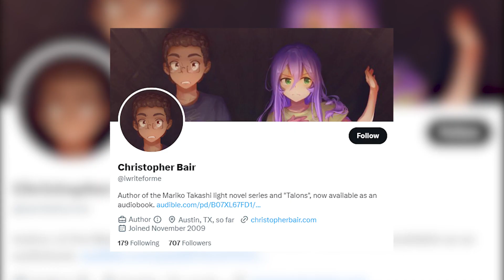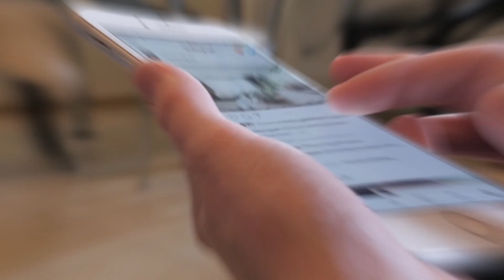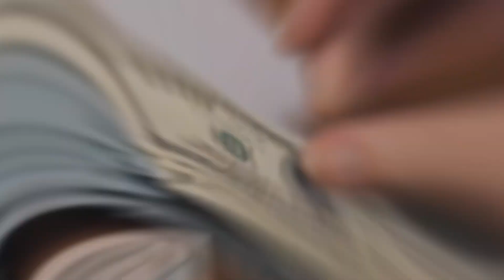SpaceX Real Truth Why Starship Blew Up During The Orbital Launch Test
SpaceX Real Thru Why Starship Blew Up During The Orbital Launch Test

If you’ve never failed before, you are not human because failure is part of life, and when you fail, you pick up from that spot, try something new and triumph again, but in the case of the starship, failure is understood as success - because for a rocket that has been in development for over a decade with the dream of sending it into space to clear its launch pad and finally flew in the atmosphere - is a miracle.
Before the starship launch, Elon Musk gave a hint saying that “failure is expected, but excitement is guarantee” Elon’s statement is just like a prophesy that came true. Even when the starship was exploding, spacex workers and enthusiast was seen laughing and cheering up during the blasting process. This doesn’t mean that everyone was happy to see the starship explode, but taking its first flight, and clearing it’s launch pad, calls for celebration.

Inspired by SpaceX Revealed Why Starship Blow Up During The Orbital Launch Test... Musk Reacts!

Inspired by SpaceX Revealed Why Starship Blew Up During The Orbital Launch Test, Elon Musk Reacts!

Inspired by SpaceX Starship rocket blows up minutes after launch

Inspired by SpaceX FINALLY Launching NEW Starship 2.0 To Orbit June 2023!

Inspired by Elon Musk Revealed SpaceX Starship Explosion Critical Findings, FAA Sued, Ship25 Cryo Proof

On Tech SpaceX we will go through starship spacex, space x starship, spacex.